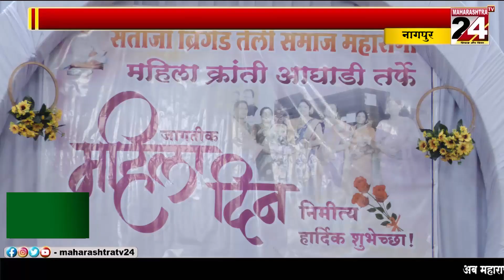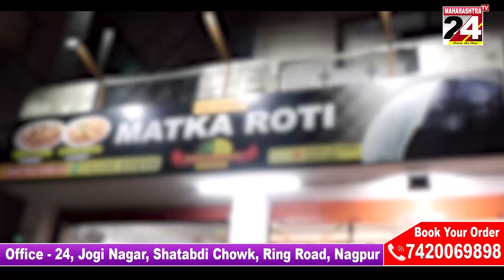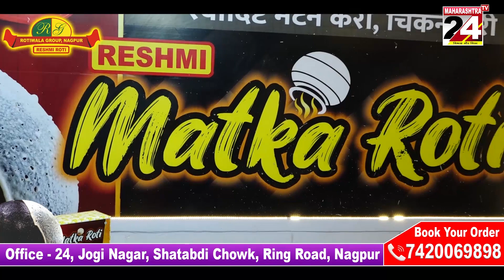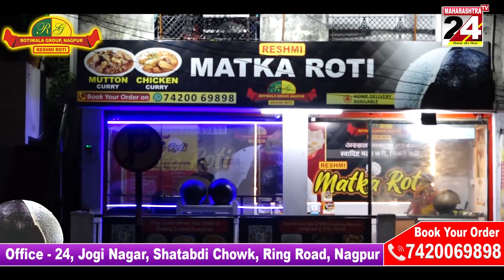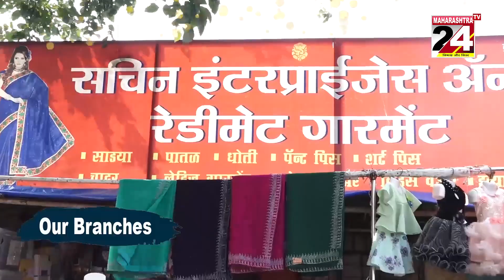नागपुर - संताजी ब्रिगेड महिला आघाडी ने मनाया महिला दिवस || 11 MARCH 2023